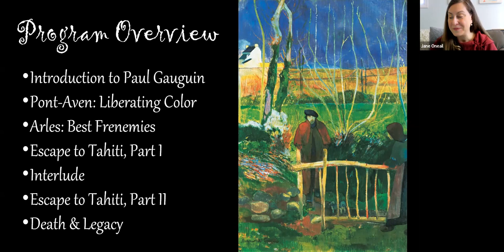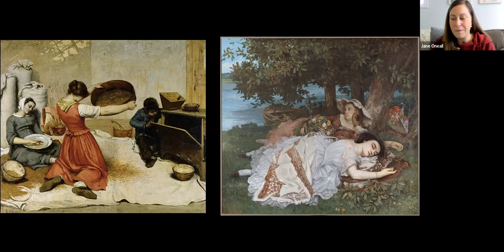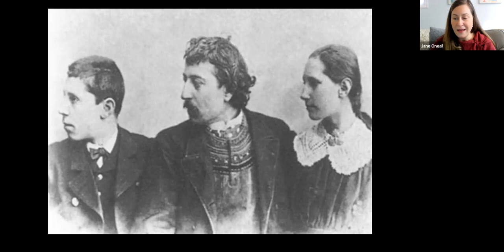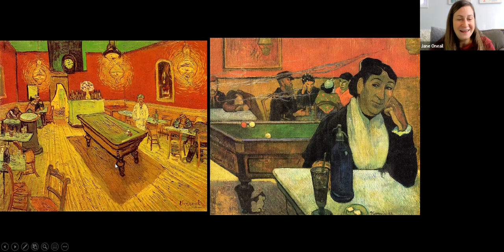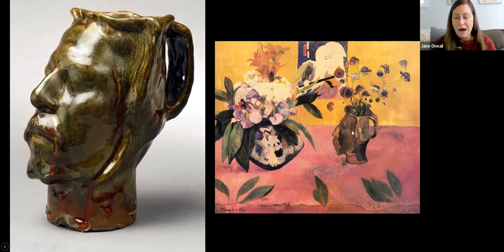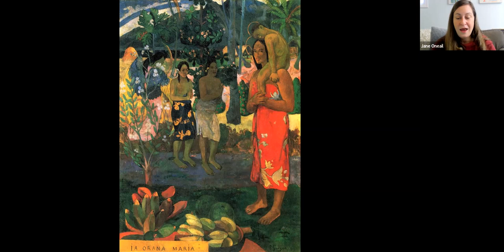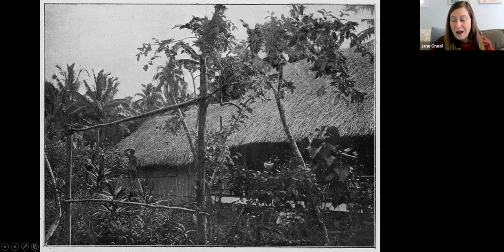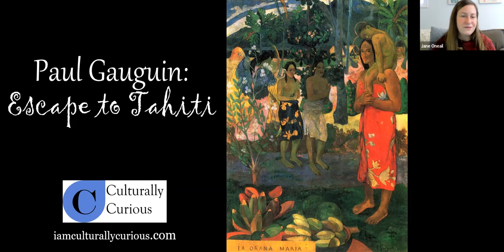Art on Sunday: Jane Oneail presents Paul Gauguin in Tahiti